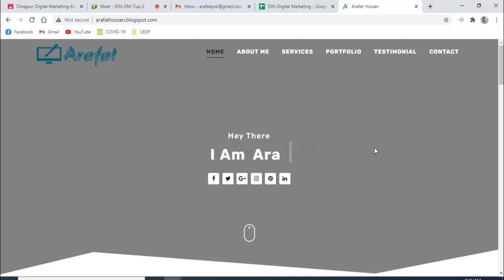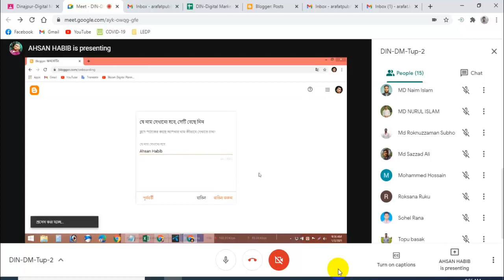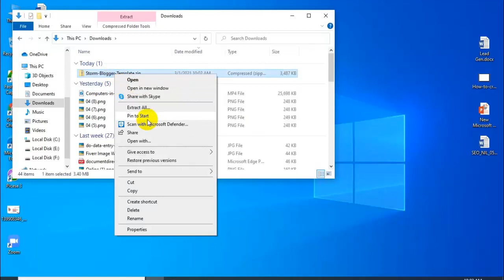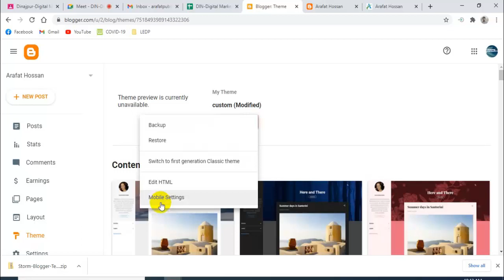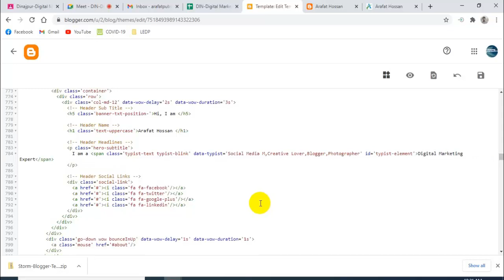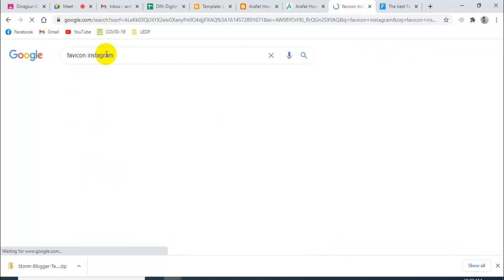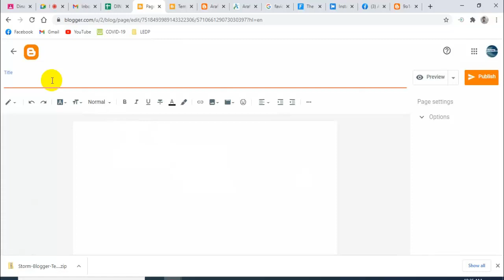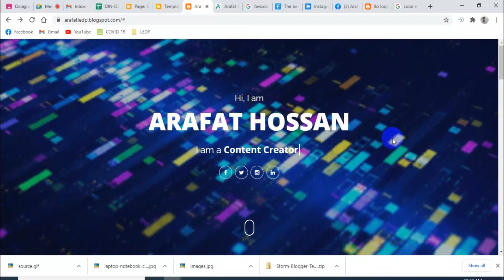Free Website For Personal Portfolio Using Blogger | Blogger BlogSpot Free Portfolio | Part 1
Blogger BlogSpot Free Portfolio
In this video we have discussed about
0:00 - Why Online Portfolio is Important?
0:33 - Demo of a BlogSpot Free Portfolio
2:05 - Theme I have Used | Storm Blogger Template
2:36 - Requirements
4:02 - Creating blogger or BlogSpot Account
5:20 - Creating Username for Blogger
7:31 - Introduction to Blogger Control Panel
8:08 - Theme
9:50 - Download Storm Blogger Theme
10:25 - Installing Storm Blogger Theme
13:16 - Customizing Theme

Welcome to Professional Outsourcing and Digital Marketing world
In this Channel we have discussed some topics of Digital Marketing.
In this Channel you will know about
Fiverr Marketplace
Data Entry
Lead Generation
Technical SEO
Local SEO
WordPress Basic
Yoast SEO
Email Marketing